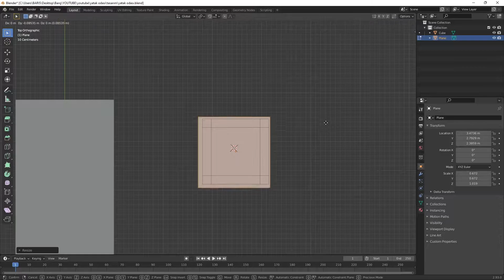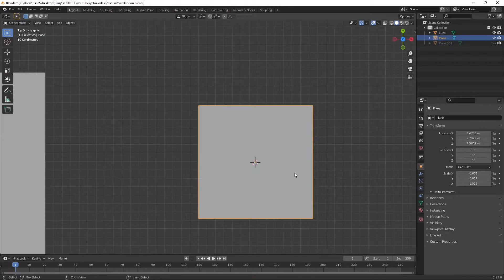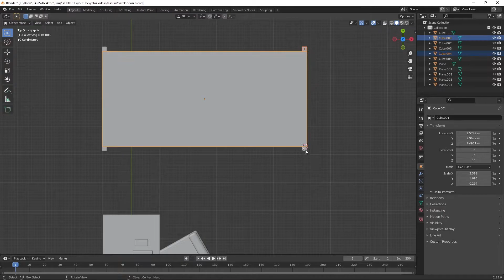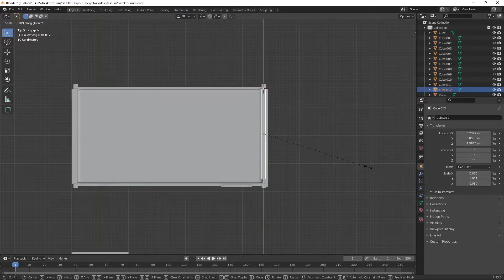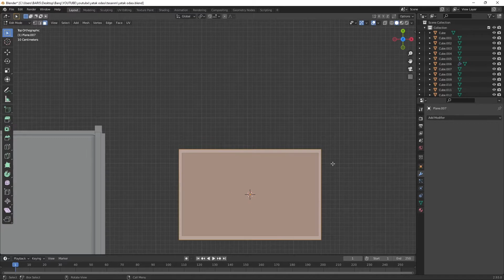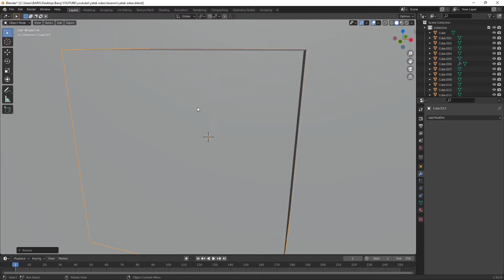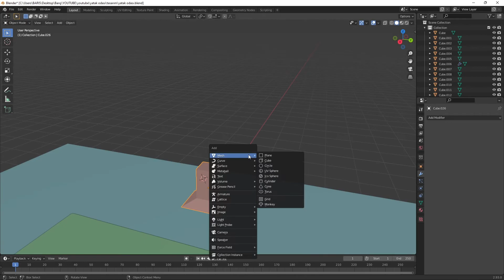Bedroom in Blender 3.1 | How I Made | Grafik DesignEA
Hello guys,
As a hobby, I publish the 3d models I made with the Blender application on my channel, if you like the video, don't forget to like and subscribe to the channel to show your support.